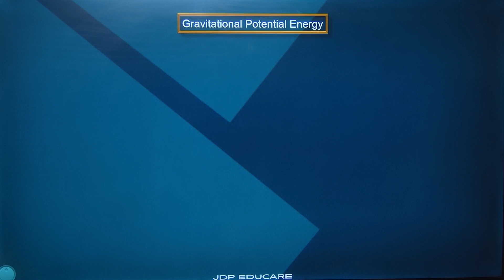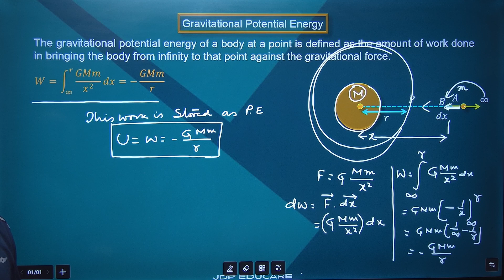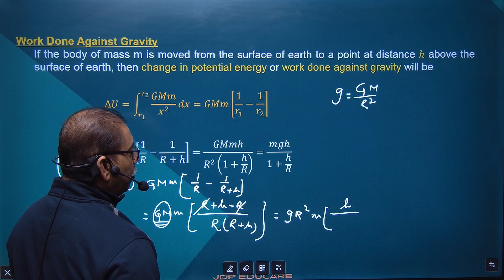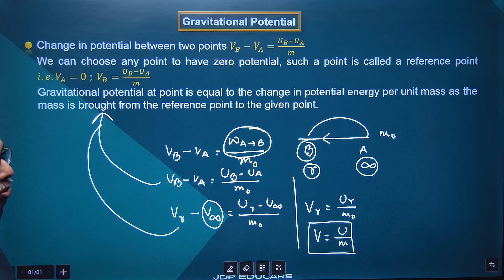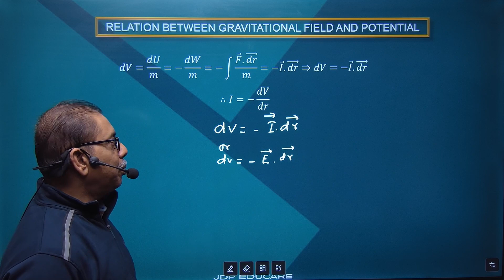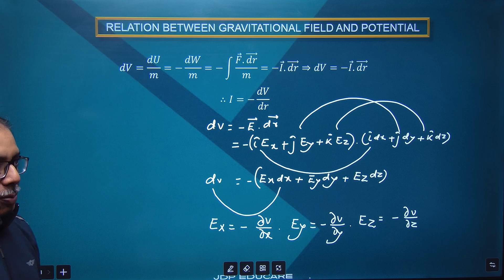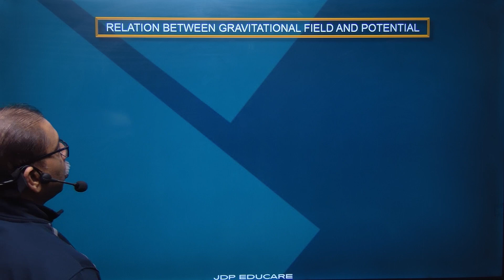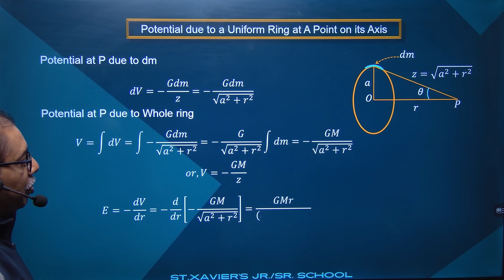Class XI ||Chapter-8||Gravitation-06||Gravitational potential energy||IIT-JEE/NEET